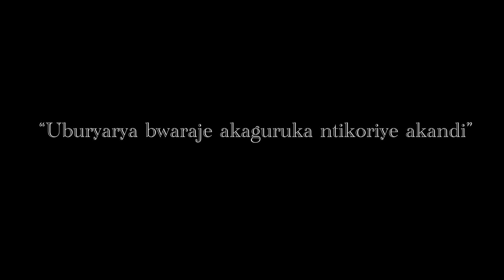Mutima le Comedien Akubise Cisha Ado na Joba abafatanye ibintu vyamangetengete